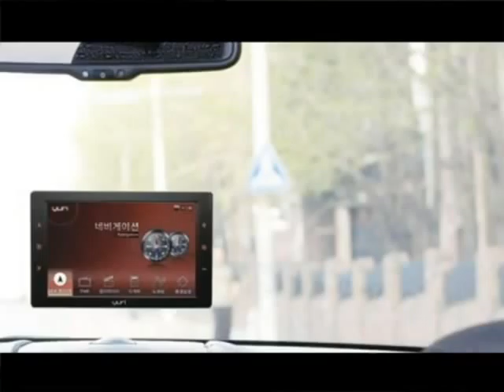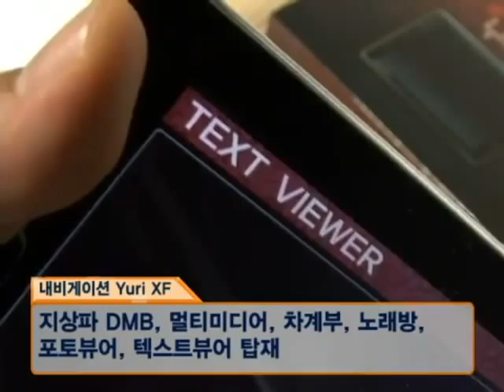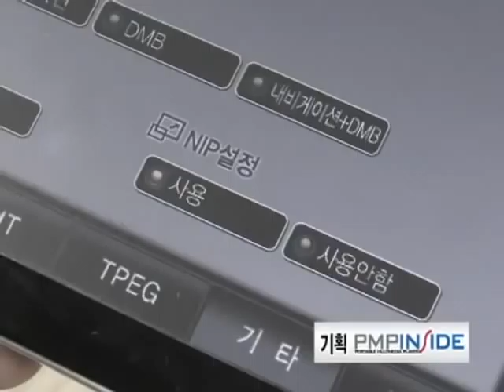2대의 서브모니터를 연결한다? 유리디지컴 내비게이션 Yuri XF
여름 휴가철을 맞이하여 유리디지컴에서는 초슬림 내비게이션 Yuri XF을 출시하였다. 여기 세계 최초라는 수식어가 붙어 있
는데.. 과련 세계 최초의 기술은 어떤것인지 지금 확인 해 보세요 - Captured Live on Ustream